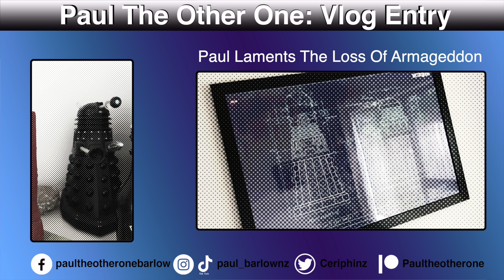Paul Laments The Loss of Armageddon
With the cancellation of this years Armageddon Expo in Auckland, I'm gutted that we won't get to see the celebration of all things geeky this year!

But I do work out halfway through why that really is!

Also, for your amusement, check out Paul in his 20s and Paul's kids when they were cute and adorable!